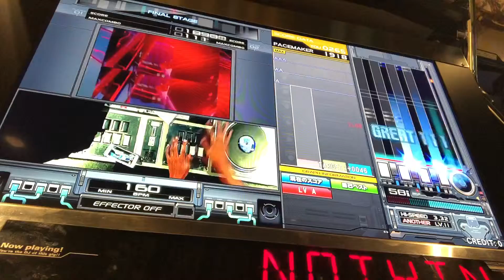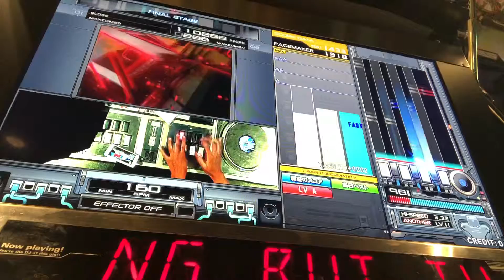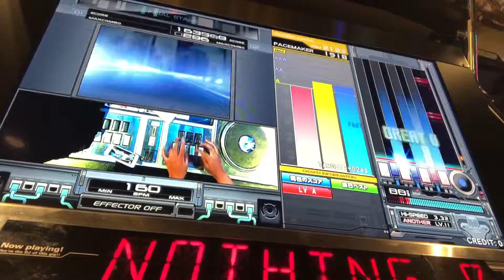Nothing but theory spa 2161